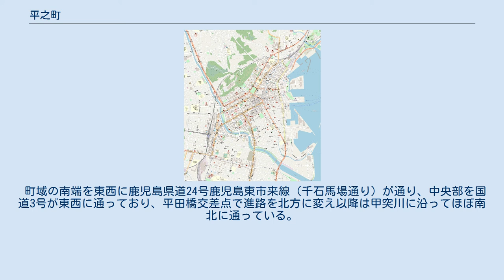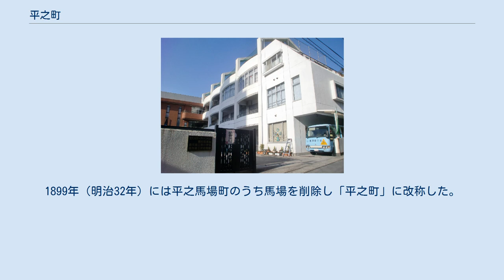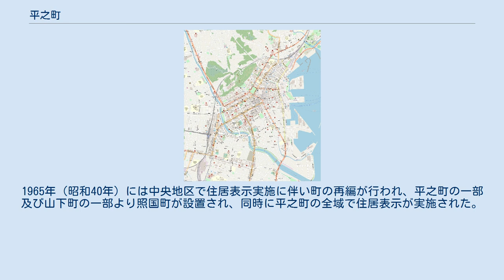平之町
日本 」 鹿児島県 」 鹿児島市 」 平之町 平之町（ひらのちょう）は、鹿児島県鹿児島市の町。
旧薩摩国鹿児島郡鹿児島城下平之馬場町、鹿児島市平之馬場町。
平之町の全域で住居表示を実施している。
 甲突川下流域に位置しており、鹿児島市の中央部に所在している。
町域の北から東方にかけて照国町、新照院町、南方に西千石町、西方に鷹師が接している。
 町域の南端を東西に鹿児島県道24号鹿児島東市来線（千石馬場通り）が通り、中央部を国道3号が東西に通っており、平田橋交差点で進路を北方に変え以降は甲突川に沿ってほぼ南北に通っている。
また、町域内の教育施設は町域の東端に鹿児島三育小学校・幼稚園が所在している。
 また、西部に所在する平田公園は薩摩藩の家老であった平田靱負の屋敷跡であり、平田公園の隣には同じく薩摩藩の家老であった調所広郷の屋敷も所在しており、上級武士の居住区であった。
 町域の南西端付近にある平田橋の周辺には日本画家の木村探元の誕生地の碑や、1887年（明治20年）に鹿児島 - 川内間（現在の国道3号）の道路建設工事を皮切りに着工され、その後県内六つの幹線道路が開通し、それを記念して道路開鑿記念碑が建立された。
 平之町という町名は町域の北部に傾斜地が広がっており、傾斜地を鹿児島弁で「平」ということに由来している。
 江戸時代には薩摩国鹿児島郡鹿児島城下のうちであった。
この一帯は鹿児島城下の士屋敷で鹿児島城に近い位置に所在しており、上級武士の屋敷が多く所在していた。
現在の平田公園の敷地は宝暦治水事件で指揮をとり、後に宝暦治水の責任をとって自害した平田靱負の屋敷跡であり、鹿児島県の史跡にも指定されている。
 また、平田公園内には平田靱負の銅像が1955年（昭和30年）に建立され、現在でも頌徳慰霊祭が行われている。
平田靱負の屋敷の隣には調所広郷の屋敷が所在していた。
 延宝8年に発生した田尻殿大火では地内にあった田尻殿屋敷から出火し、3,308軒が全焼、54名の死者を出すなど大きな被害を出した。
 1888年（明治21年）に公布された市制（明治21年法律第1号）に基づき、1889年（明治22年）2月2日に官報に掲載された「 市制施行地」（内務省告示第1号）によって鹿児島が市制施行地に指定された。
それまでの鹿児島城下平之馬場町は鹿児島市の町「平之馬場町」となった。
1899年（明治32年）には平之馬場町のうち馬場を削除し「平之町」に改称した。
 1962年（昭和37年）に住居表示に関する法律が施行されたのに伴い、鹿児島市は鹿児島市街地域の住居表示に着手した。
1965年（昭和40年）には中央地区で住居表示実施に伴い町の再編が行われ、平之町の一部及び山下町の一部より照国町が設置され、同時に平之町の全域で住居表示が実施された。
 鹿児島三育小学校・幼稚園 市立小・中学校に通う場合、学区（校区）は以下の通りとなる。